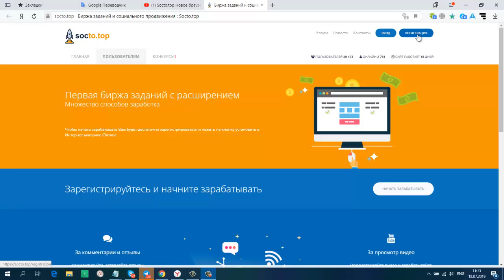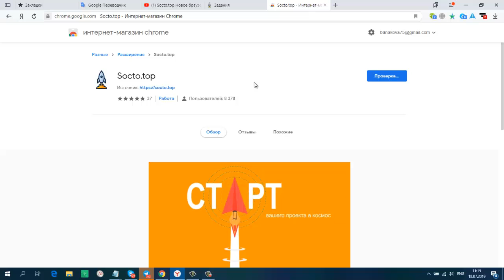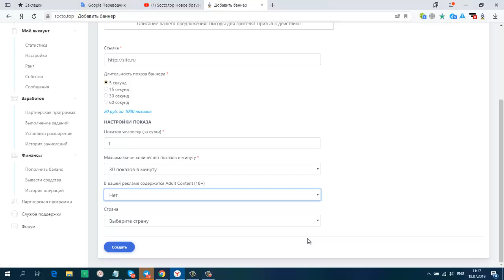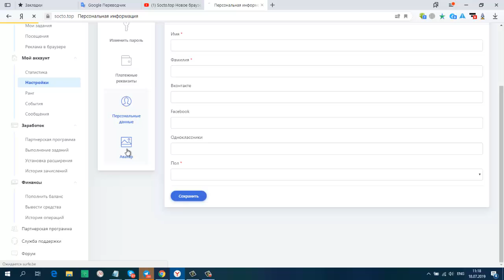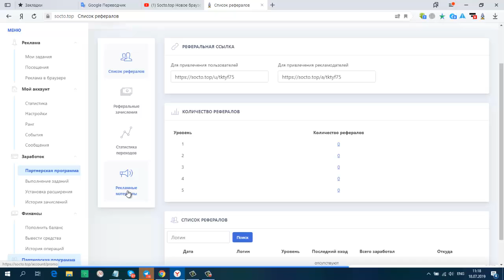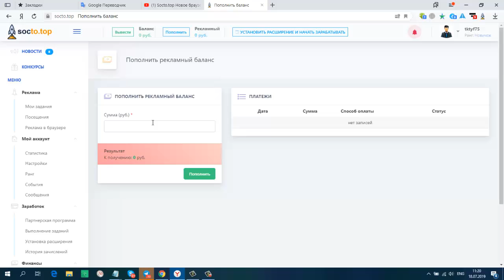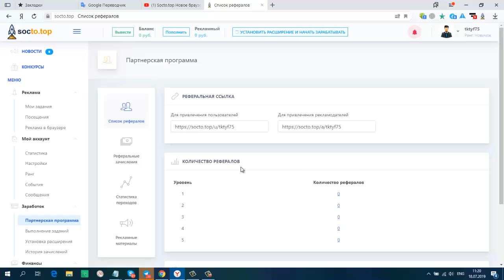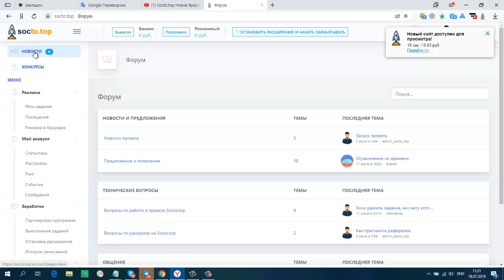Без вложений! Socto top Новое браузерное расширение для заработка и рекламы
Без вложений! Socto.top Новое браузерное расширение для заработка и рекламы. Платит от 10 рублей на вывод